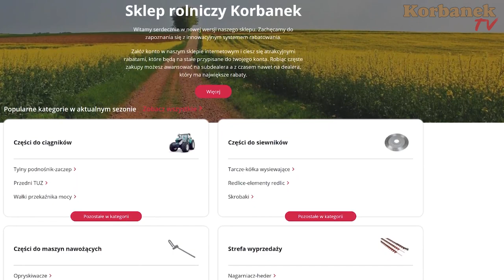Dostawa nowej prasy zwijającej marki premium McHale v6 750 [Korbanek]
Rolnik kupił prasę zwijającą marki premium. Ma gospodarstwo rolne, ale tą maszynę kupił pod usługi. Twierdzi, że za 2, może 3 lata będzie mógł dać opinię o tej maszynie. Ma rozeznanie w tym temacie bo kilka lat temu kupił prasę zwijającą marki Claas.

Spis
0:00 - 0:30 - 1
0:31 - 1:00 - 2
1:01 - 1:30 - 3
1:31 - 2:00 - 4
2:01 - 2:30 - 5
2:31 - 3:00 - 6
3:01 - 3:30 - 7
3:31 - 4:00 - 8
4:01 - 4:30 - 9
4:31 - 5:00 - 10
5:01 - 5:30 - 11
5:31 - 6:00 - 12
6:01 - 6:30 - 13
6:31 - 7:00 - 14
7:01 - 7:14 - 15